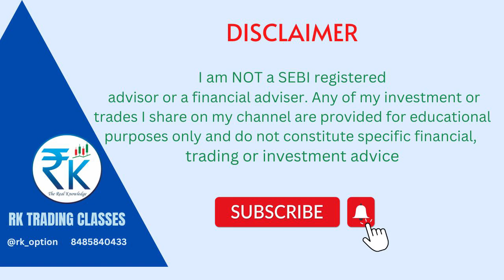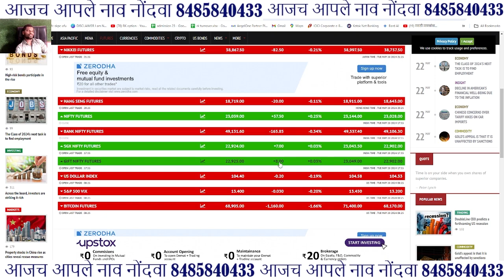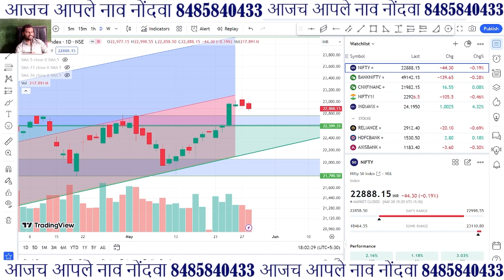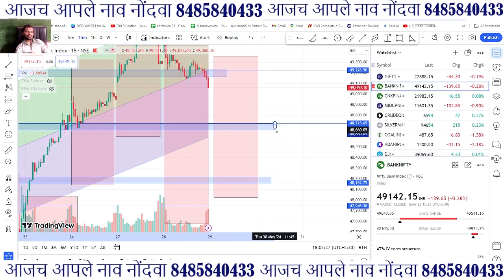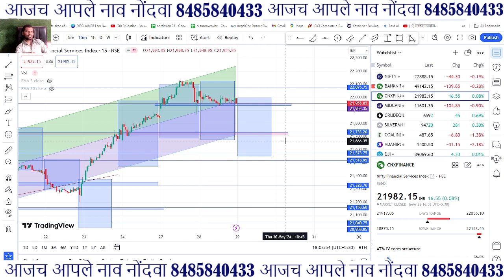29-may-24 FINNIFTY NIFTY BANKINIFTY expiry special#banknifty